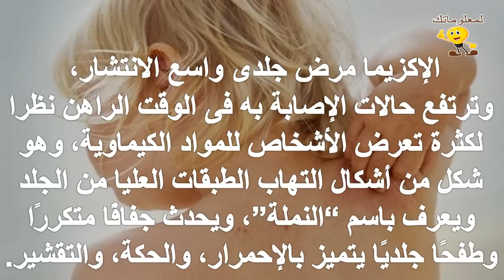كيف تعالج نفسك من مرض الإكزيما الجلدى؟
للمزيد من الفيديوهات يرجى دعمكم للقناة بالاشتراك واللايك والكومنت وشكرا علي مشاهدتكم :
تابعنا علي فيس بوك :